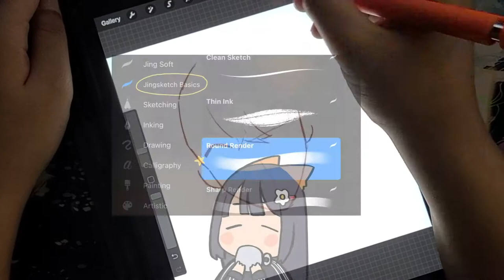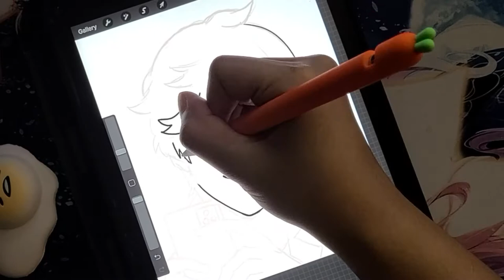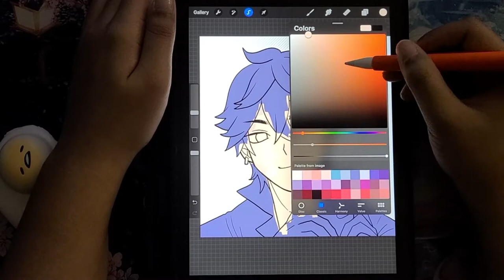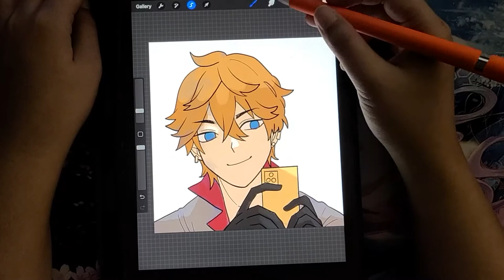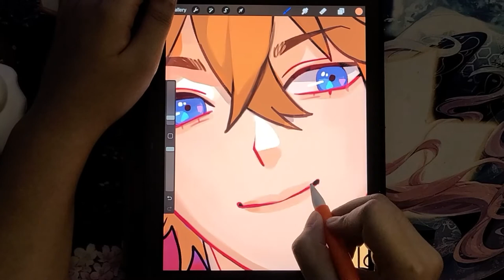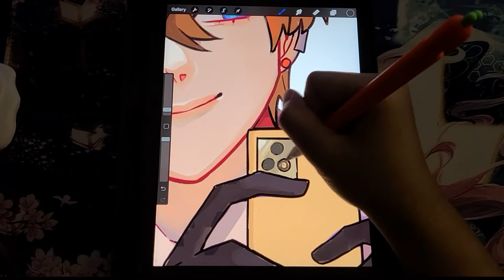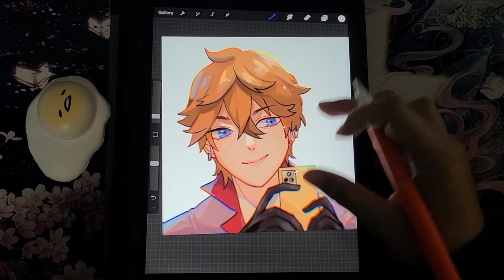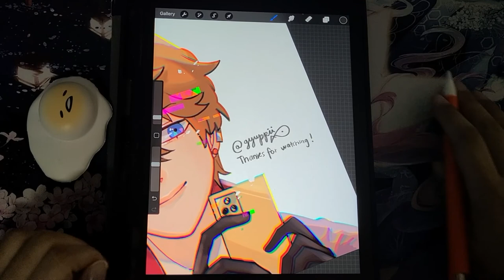❥ Draw Childe / Tartaglia with me! Genshin Impact | My Procreate process | + Coffee latte【Gyuppii】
Finally recorded another draw with me video! This time it is our favorite Mr. Tartaglia from Genshin Impact. I decided against doing a voice over for this process as I wanted it to mostly be ASMR. I'm still trying to find a good editing style that I like for these draw with me videos so bare with me.

Gyuppii

Timestamps:
0:00 - Intro
0:30 - Making Coffee Latte
3:00 - Quick Desk Intro
3:15 - Wireless Earphone review
3:40 - Sketching Childe
4:44 - Lineart
6:09 - Flat Colors
7:14 - Rendering the artwork
10:42 - Effects in procreate
12:39 - Finished Artwork!

JUSTICE FOR DAUNTE WRIGHT.

PROTECT OUR ELDERS, FAMILY, AND FRIENDS.
show love and solidarity by reaching out, educating, taking action, and staying informed!

if you are protesting:
pandemic safety precaution:

Video Resources:

►AUDIO does not belong to me and belongs to their respective creators, credits and names given below:

BRUSH PACK PROCREATE RESOURCES USED IN VIDEO

+ basic brush and inking set already included in procreate.

Recorded using samsung s20
Editing software - Adobe Premier Pro
App used to draw: Procreate 5x